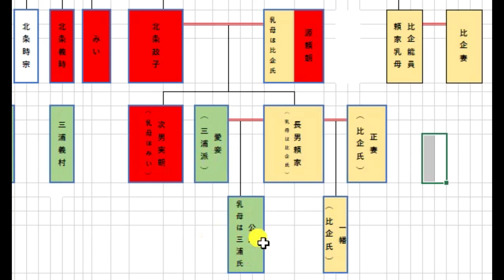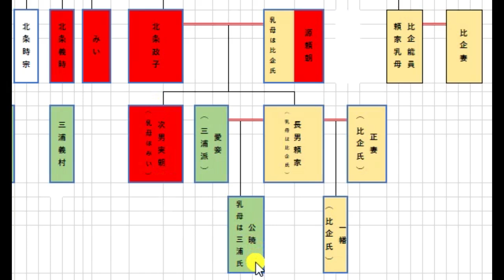鎌倉殿の13人 実朝殺しの真犯人は誰？